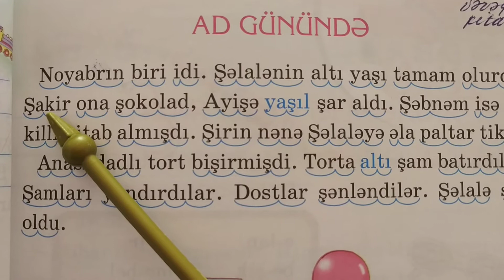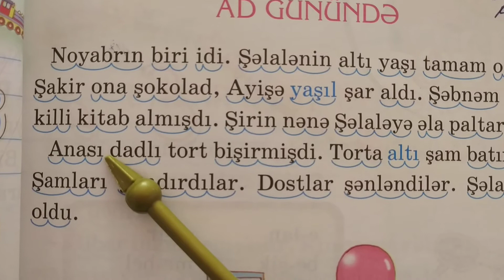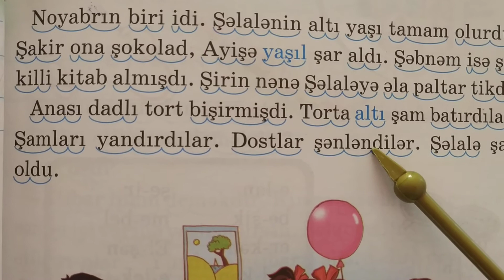Ş 55 Ad günündə